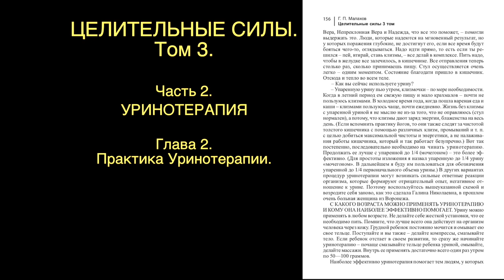АУДИОКНИГИ. ПОЧЕМУ ЗАНИМАЮТСЯ УРИНОТЕРАПИЕЙ. Малахов.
Вы можете приобрести четыре тома аудиокниг «Целительные Силы». Заявки принимаются. В этом видосе ответ всем тем, кто спрашивает … зачем заниматься Уринотерапией?